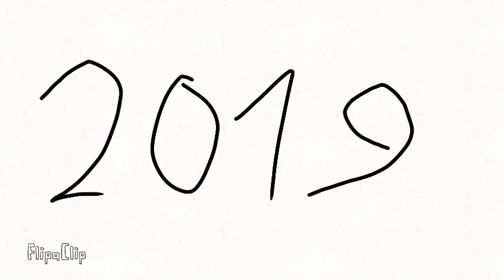2019 Virada 2020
Obrigado 2019.
Feliz 2020.